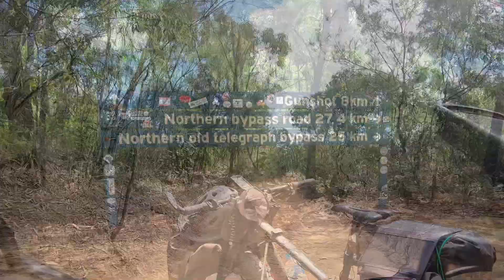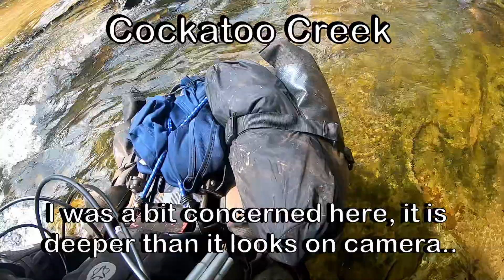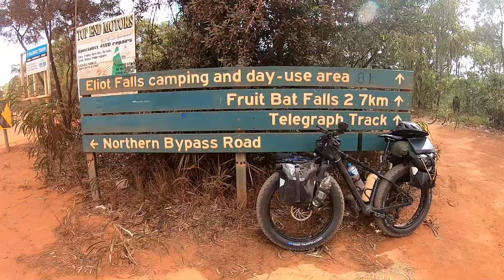Touring the Old Telegraph Track, Cape York Australia outback on a fat bike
Cycling the Old Telegraph Track on a Fatbike in far North Queensland, Australia.  The track is 120 km and there is 18 creeks to cross and 2 waterfalls to explore.
I was not bikepacking, just traditional touring with panniers.
By far the most fun and exiting 120 km I have ever cycled, outback Australia at it´s finest.
Palm Creek
Ducie creek
North Alice creek
Dulhunty creek
Bertie creek
Gunshot creek
Cockatoo creek
Sailor creek
Fruit bat falls
Canal creek
Elliot falls
Sam creek
Mistake creek
Cannibal creek
Cypress creek
Nolands creek
Sheldon lagoon
Cholmondeley Creek
Scrubby Creek
Logans Creek